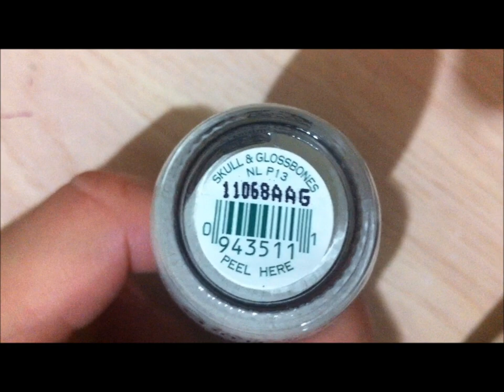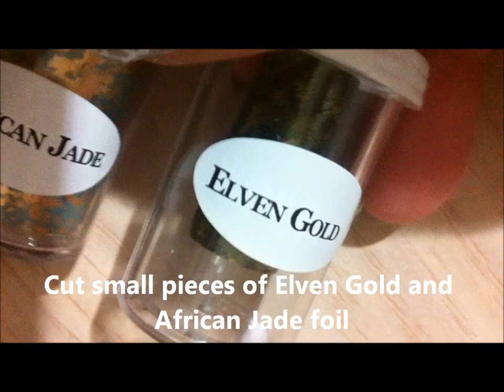Peeling Wallpaper Nail Tutorial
Products used:
- First base base coat by essie
- Skull & Glossbones by OPI
- Konad special stamping polish in white
- Image plate by bundle monster BM20
- Image plate by red angel RA 105
- Image plate by konad m83
- Image plate by red angel RA 108
- Foil's name: Elven Gold and African Jade
- Foil adhesive
- Top coat by Seche Vite